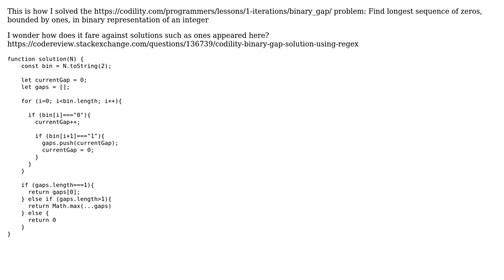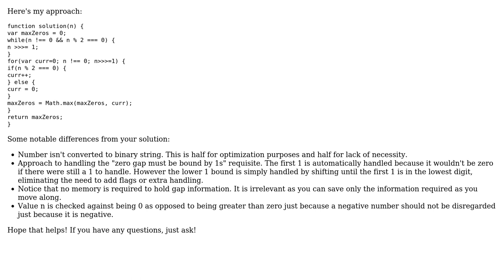Codility binary gap solution (2 Solutions!!)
Codility binary gap solution

With thanks & praise to God, and with thanks to the many people who have made this project possible! | Content (except music & images) licensed under CC BY-SA | Music | Images & others | With thanks to user Roland Illig user Neil user kdenz and the Stack Exchange Network Trademarks are property of their respective owners. You are responsible for your own actions.